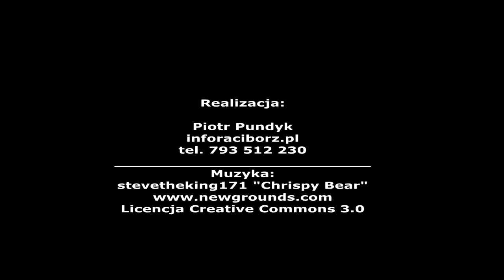Charytatywny Bal Halloween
To co działo się wczoraj(sobota 31 listopad) na sali gimnastycznej w Szkole Podstawowej nr 15 w Raciborzu przerosło nie jedno oczekiwanie wielu osób. Sala wypełniona dzieciakami w różnym wieku, wszystkie poprzebierane w straszne strone. Wielu rodziców pozwoliło sobie na chwile szaleństwa i również przebrało się.

Przypomnijmi wczoraj odbyła się kolejna już szósta odsłona legendarnego HALLOWEEN! Tym razem w szczytnym celu i z jeszcze większą pompą.Celem Balu Halloween była pomoc Stowarzyszeniu Spectrum!
Stowarzyszeniu na Rzecz Osób Niepełnosprawnych i Ich Otoczenia.